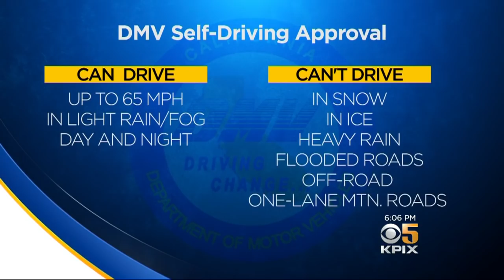Waymo Set to Test Fleet of Self-Driving Cars in Peninsula Cities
Mountain View-based Waymo is hosting a public meeting to discuss the next phase of testing of its self-driving technology. Devin Fehely reports. (12-13-18)